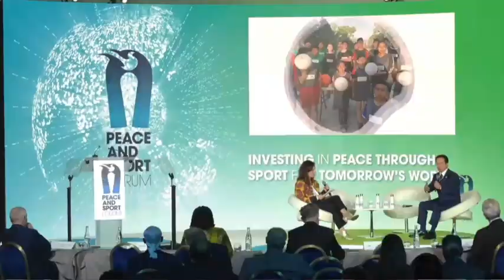Doctor Daniel Aceves Villagrán... Presentación de la Fundación Alfredo Harp Helú Deporte en Mónaco